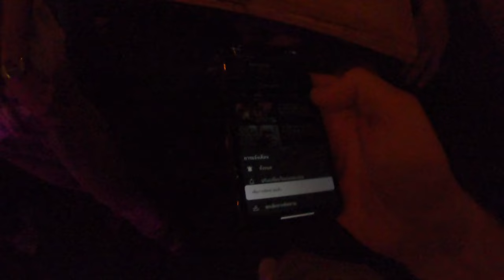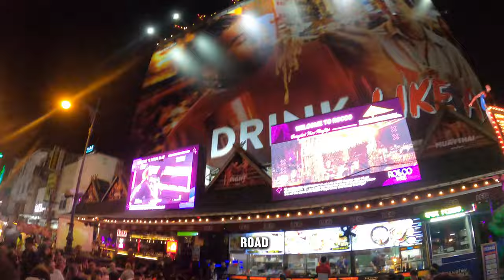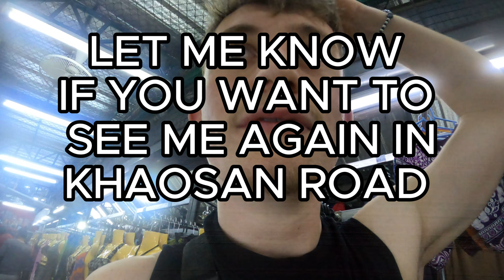MY CRAZIEST NIGHT IN KHAOSAN ROAD PART 2 🇹🇭 (S1-EP6)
wazzaaaaap, that was one of my craziest nights here in Bangkok, unfortunately after the battery died I did some more crazy shit but unfortunately I couldn't record ;(((

if this video gets enough likes im going again. and this time full CRAZY

Thanks!